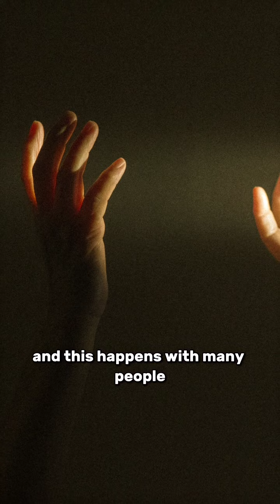Lost 50 lakhs due to ignoring small letters written in Life Insurance Policy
Our videos cover a wide range of financial topics, including budgeting, investing, saving, and more. Our expert speakers provide insights, tips, and strategies that will help you take control of your finances and achieve your financial goals.

Whether you're a seasoned investor or just starting out on your financial journey, our videos offer something for everyone. We pride ourselves on providing informative, engaging, and entertaining content that will keep you coming back for more.

We're excited to help you on your journey to financial freedom!

Welcome to Finance100X, your home for financial education! We're excited to introduce you to your mentor, Rishita. She's an experienced educator, trainer, qualified chartered accountant, and advocate based out of India.

With her extensive background in finance, Rishita is passionate about spreading financial literacy and helping people maximize their profits through investing and trading. Trade less, Earn more

Rishita has a unique talent for translating complex financial concepts into simple, easy-to-understand language using real-life experiences and illustrations. She offers a highly interactive learning experience that takes learners through the magic of the stock market.

As the founder of Finance100X, Rishita has successfully trained over 5000 professionals since 2018. Our courses are in demand for professional training in finance, catering to working professionals, job seekers, and entrepreneurs from a variety of fields. We're committed to providing life-saving skills in finance and helping learners improve their investing, risk management, portfolio management, and trading skills.

At Finance100X, we believe that teaching finance can make learners' lives better. Our programs offer a unique opportunity to learn about the concepts of new-generation finance, with the potential to earn high profits through disciplined strategies, trading knowledge, and patience.

So, if you're ready to take control of your financial future and learn from a trusted mentor, join us at Finance100X today.